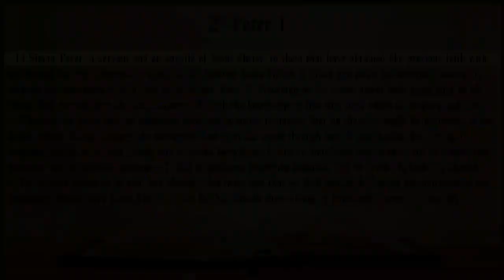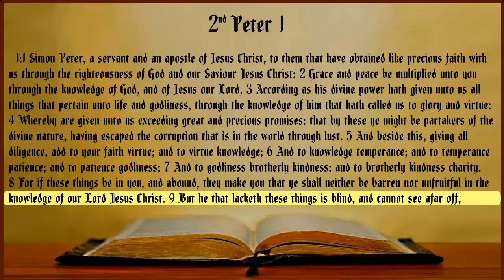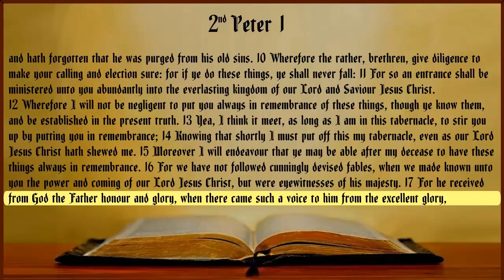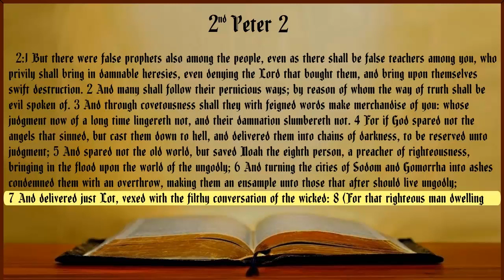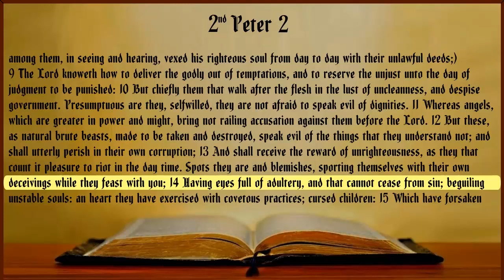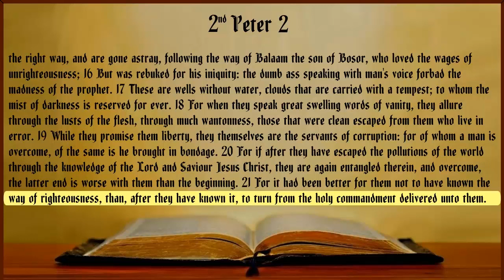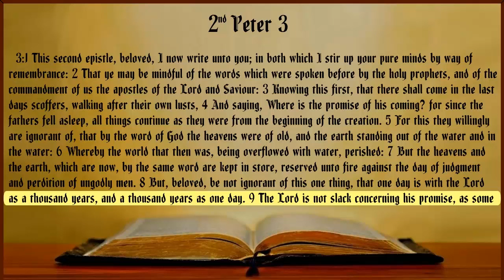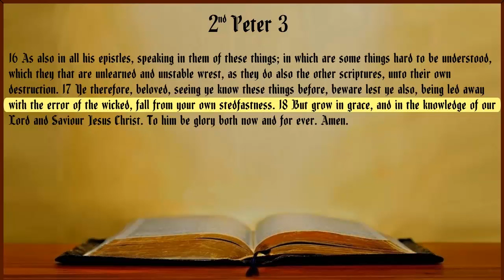2 Peter King James Bible with Text Non-Dramatized